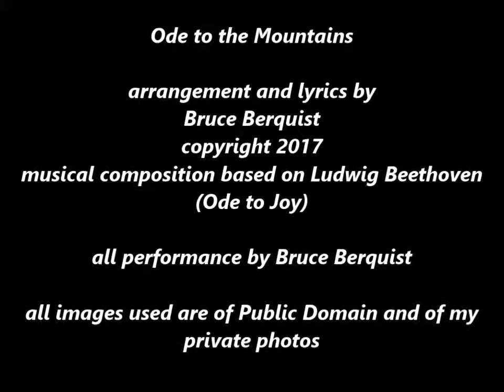Ode To The Mountains. Arrangement and lyrics by Bruce Berquist. copyright 2017.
A re-creation of Beethoven's Ode To Joy, with original lyrics and arrangement by Bruce Berquist

Recording and all performances are by Bruce Berquist.

all photos used are of Bruce's private collection or are of Public Domain.